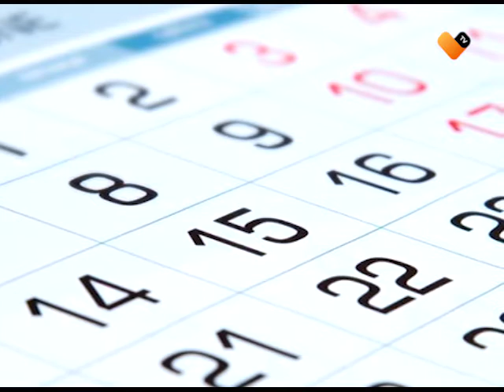ESTE ES EL SIGNIFICADO DE LOS DÍAS DE LA SEMANA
Todo tiene una razón de ser y aquí te explicamos el significado de cada día de la semana.